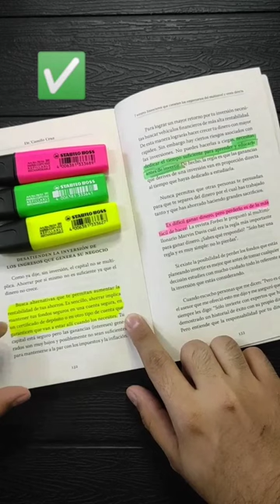¡No dañes tus libros subrayando así!